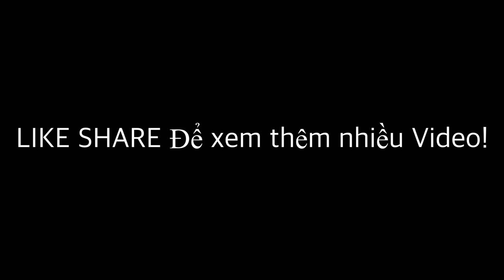Phát Hiện Bãi Biển Đầy Cua, 1 Tiếng Bắt Hơn 100 Con 😱😱 | Thú Vui Texas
Thank you mọi người! ❤️❤️